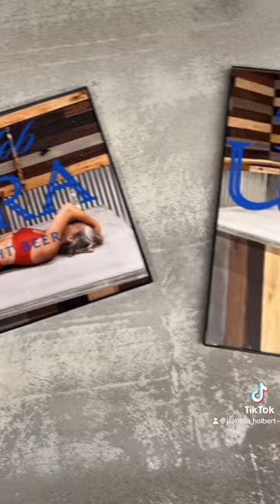A year or two late but here I am with my beer poster! Nothing like a Michelob ultra photo shoo￼t!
Beer poster, YES! A year or so late but I did it. Michelob ￼Ultra is our go to, now that I have a red bikini the photos were a must! beerposter michelobultragirl michelobultraday poster naturalbeauty natural bikini redbikini beercan beerbottles shop garage blonde selfconfidence selflove embraceyourselfconfidence ￼